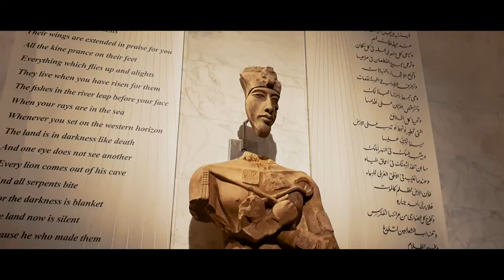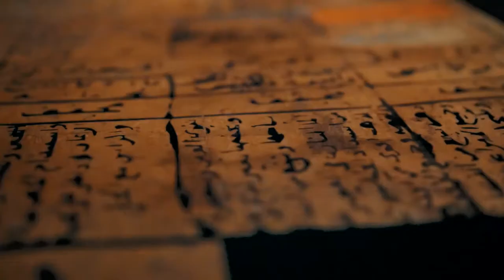¿Cómo son las PIRÁMIDES de EGIPTO por DENTRO? 🔺⚰️ El Cairo, las momias y el barrio Copto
Si estás pensando en visitar las PIRÁMIDES de EGIPTO por dentro, en este vídeo te muestro cómo es el interior de las pirámides de Guiza, además de otros lugares turísticos de la ciudad del Cairo, como el mercado, el museo, donde pudimos ver las momias de diferentes dinastías y el barrio Copto.
🛕¿Quieres saber cuáles son los TEMPLOS MÁS IMPORTANTES de EGIPTO?
Mi material fotográfico:
📷 CÁMARAS:
● CANON EOS 4000D (Actualización de mi primera cámara - EOS 1300)
● CANON EOS R (principal)
● GitUp pro 2 (Deportiva)
● Cámara Fototrampeo
✈️ DRONE:
● DJI mini
● DJI mini2 4K (Actual)
📸 OBJETIVOS
● 50mm canon
● Sigma 17-50/1.8
🏗 TRÍPODE VIAJES
🔊 Micro Rode Go